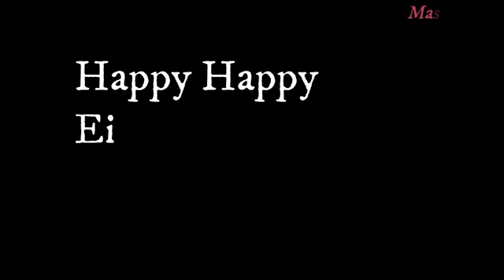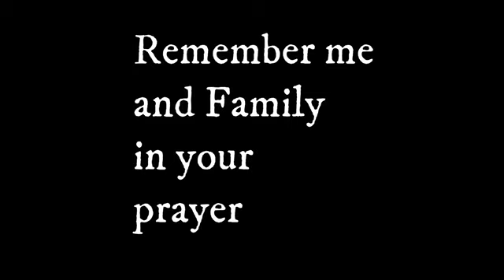Chand Raat Eid Vlog 3rd may 2022